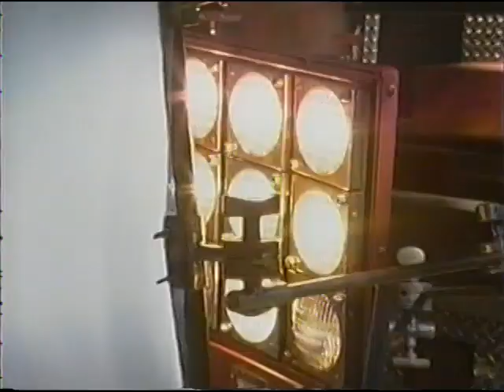Dr. Wei-Wei & The Fake Brain, a Rock Opera by Fake Brain. Rehearsal video.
Just a few days before the premier, we were clearly not ready. The cast: Gideon Kendall, James Pertusi, Marc Friedlander, Julie Peppito, Giuliana Ciampoli. Recorded in The Kennel, DUMBO Brooklyn. The story and all the songs copyright by Fake Brain. All wrongs deserved.